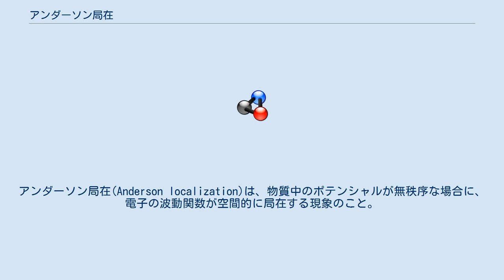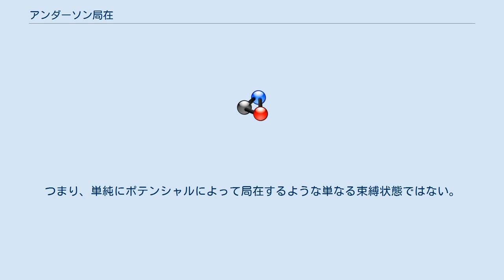アンダーソン局在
アンダーソン局在(Anderson localization)は、物質中のポテンシャルが無秩序な場合に、電子の波動関数が空間的に局在する現象のこと。
 1958年にフィリップ・アンダーソンがその可能性を初めて指摘した。
 その後ネヴィル・モットが多くの物理的考察を行い、その多くが実験などによって実証されているため、 現在では無秩序系における電子物性の基本的性質と考えられている。
 局在状態とそうでない状態はエネルギー的にはっきりとわかれており、その境界のエネルギーのことを移動度端と呼ぶ。
 フェルミ準位が移動度端の上か下かで電気的性質が大きく変わる。
 また、長さや時間のスケールを変換して、不変に保っている性質を取り出す理論をスケーリング理論というが、 アンダーソン局在においては、このスケーリング理論によって多くの理論的考察がなされた。
アンダーソンはこの功績からノーベル賞を受賞している。
 電子の固有状態がその乱れたポテンシャルにより散乱され、散乱された固有状態（散乱波）同士が互いに干渉することによって空間的に局在化する。
つまり、単純にポテンシャルによって局在するような単なる束縛状態ではない。